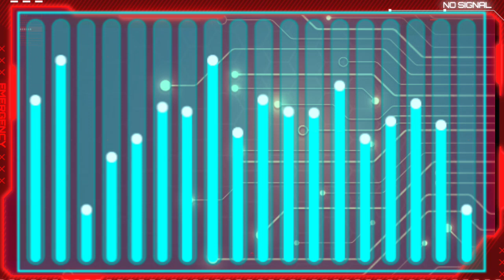Sebas Evolved Control System Part 1 / Dinosaur Addon /Prehistoric Evolved